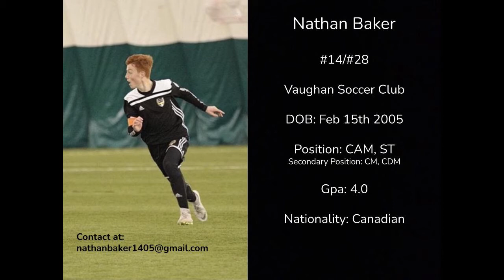Nathan Baker Highlight Reel